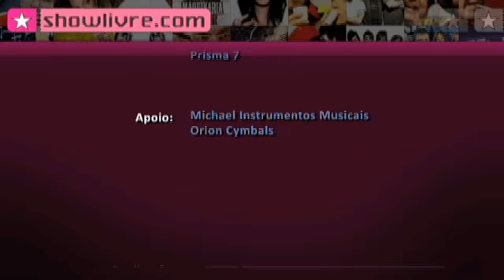Tony Bizarro em "Me libertei" no Estúdio Showlivre 2009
Tony Bizarro é o destaque do Estúdio Showlivre transmitido dia 1 de julho de 2009.

Confira a playlist com os clipes em do Tony Bizarro no Estúdio Showlivre

Perfil:
Um dos grandes pilares da black music brasileira, Tony começou a lapidar um estilo próprio de cantar ao ouvir discos do grupo vocal americano Four Tops nos anos 1960. Ali estava a marca que ficaria impressa na voz e na música de Bizarro para sempre. Em 1970, Tony deu início à sua carreira ao lado de Frank Arduini, com a dupla Tony e Frank. O músico  também participou de discos de diversos artistas marcantes da música brasileira como Tim Maia, Lincoln Olivetti, Robson Jorge, Almir Ricardi, entre outros. Além das participações importantes em que esteve, Tony se consagrou como compositor e produtor de discos. No programa, Tony apresentou o repertório do álbum mais recente, Estou Livre (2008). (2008).